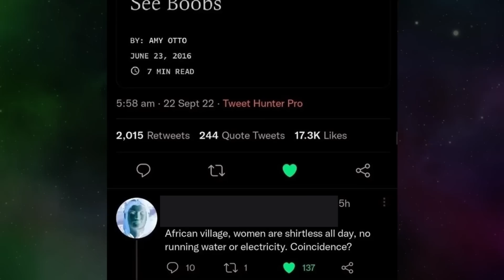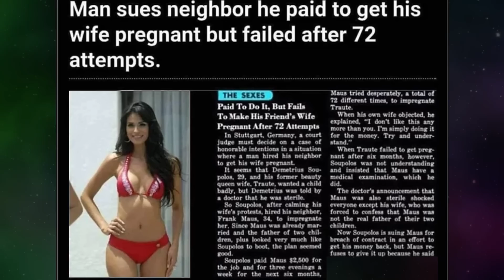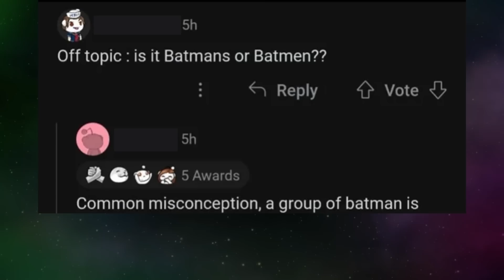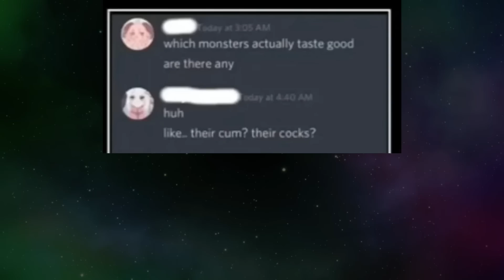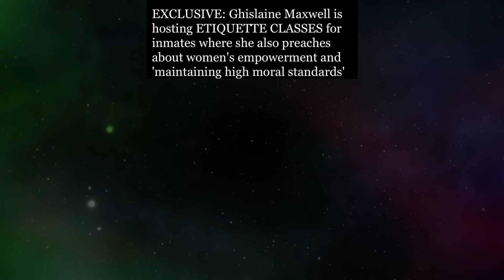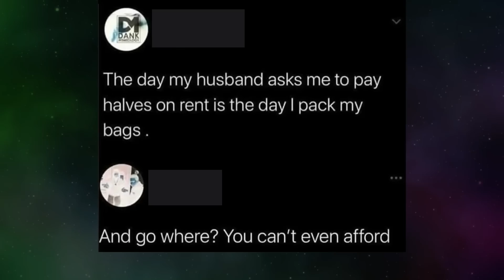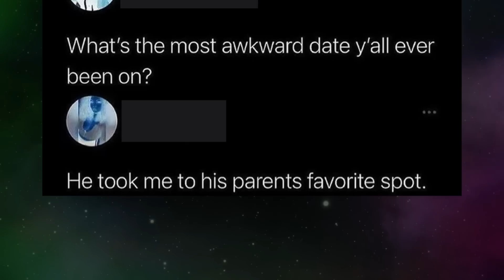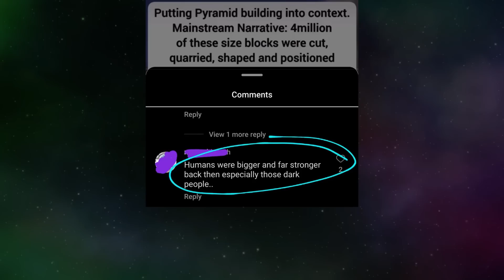Waaait... Hol' Up... V76